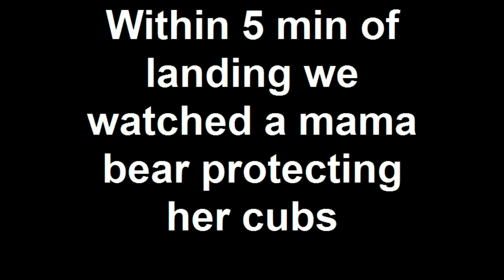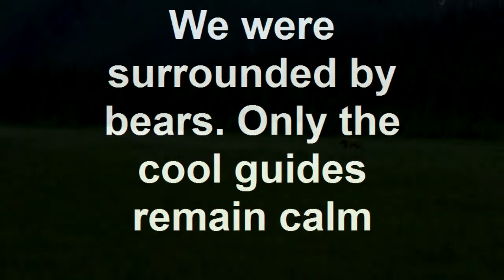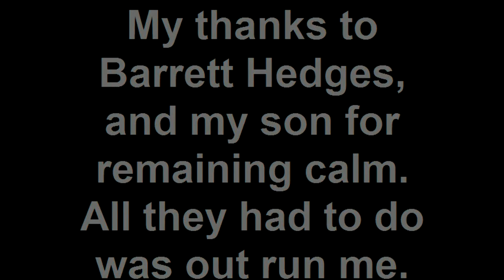Coolguide2010 Alaska Homestead Lodge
Surrounded by bears at Silver Salmon Creek.  Created on July 1, 2010 using FlipShare.